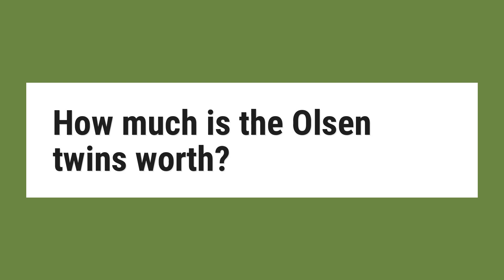How much is the Olsen twins worth?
Net worth and influence. Mary-Kate and her twin Ashley’s success has been marked by their inclusion on every Forbes The Celebrity 100 list since 2002,. In 2007, Forbes ranked the twins jointly as the eleventh-richest women in entertainment, with an estimated combined net worth of $300 million.